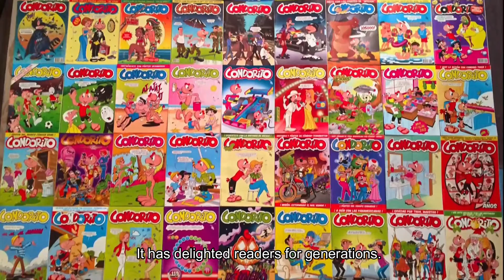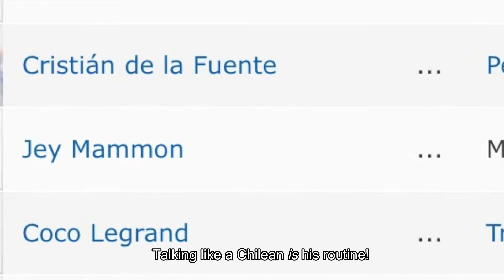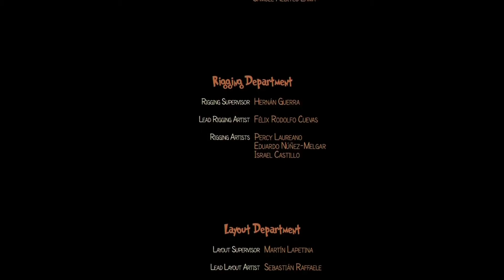Vits-ing the Movies: "Space Chicken" (Review)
My lunchbox!